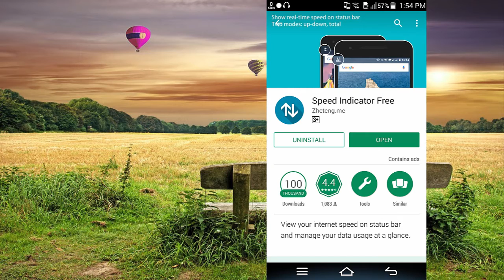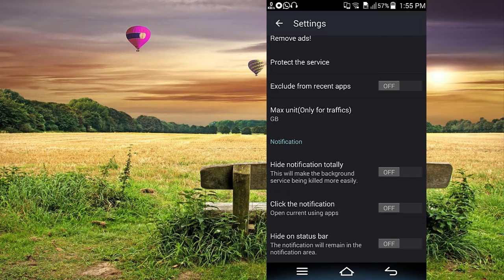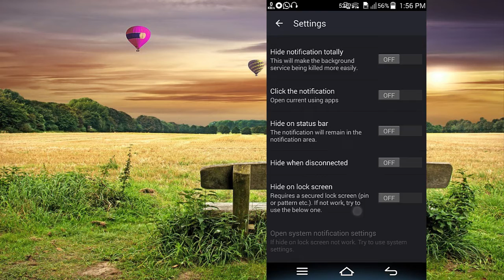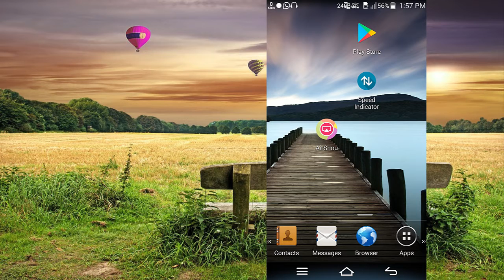Best Way To Increase Your Internet Speed On Your Android in 2018 | Speed Indicator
hello friends don,t miss this video for increasing or boost up your internet speed of your android mobile with app of speed indicator so guys for speed up your internet you must install this app hello friends my name is bilal and and u are watching technical master so guys hop you like my video please share and like and also comments so gusy watch full video bay bay see u in next video bay bay
How To Manually Report Facebook Post 2018 by technical master

How to change Android phone into IPhone in Urdu | Hindi by technical master

Android Mobile Secret Code All Mobile In Hindi | Urdu By Technical Master

jazz free internet code April 2018 by technical master

Cracked Screen Prank On Friends | Broken Screen Mobile App  By Technical Master

How to Free International Calls From Android Mobile [1000%Works] By Technical Master

How to check who is using my wifi | best  android mobile app by technical master

Recover Deleted Files from Android Mobile, Memory Card and Phone Memory

How To Convert Your Android Mobile Into Computer | Technical Master

Mobilink Jazz Unlimited Free Internet Code 2018 [100% Working] By Technical Master

Telenor free Whatsapp code 2018 | Telenor free Sms code by technical master

How to update windows 8.1, 7, 10 in Urdu | Hindi by technical master

To Manually Report Facebook Post 2018 by technical master

__/LINKS\_
wish you success
bilal ahmad
(bilal.dxd5566)-bilal.dxd5566